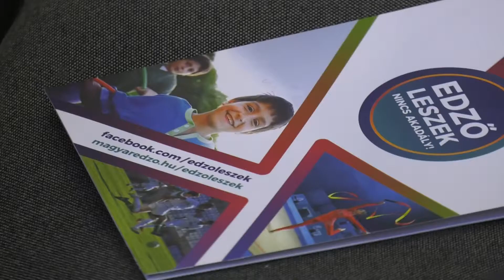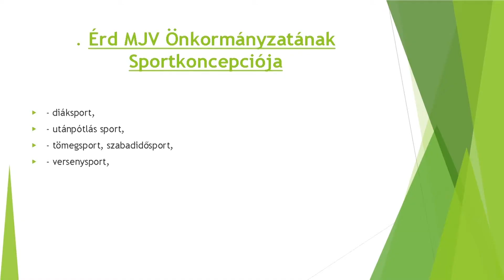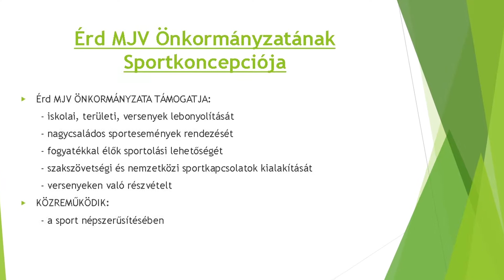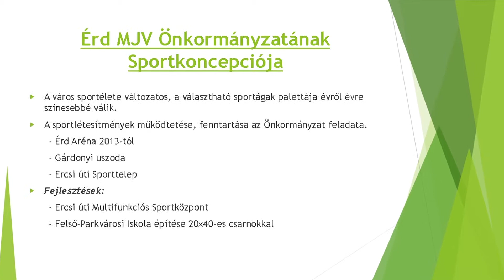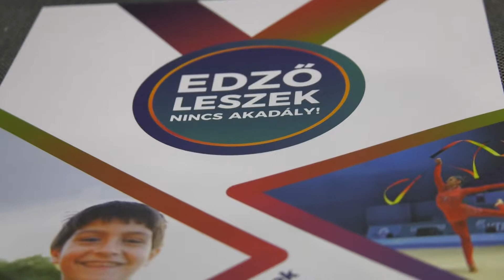Edző leszek! Példakép leszek!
Neves sportvezetők és edzők tartottak konferenciát az edzői szakmáról az ÉRD Arénában. A Magyar Edzők Társasága (MET) által életrehívott rendezvényen Érd egyesületeinek számos szakvezetője figyelemmel követte az előadásokat.